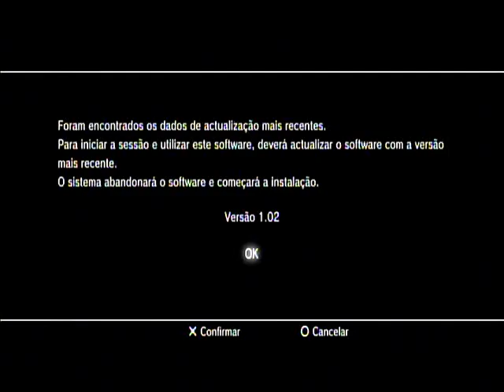dead nation gameplay ps3 fase 4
huruuu